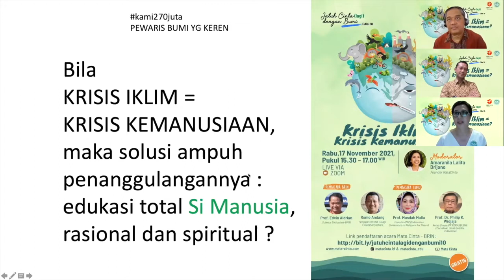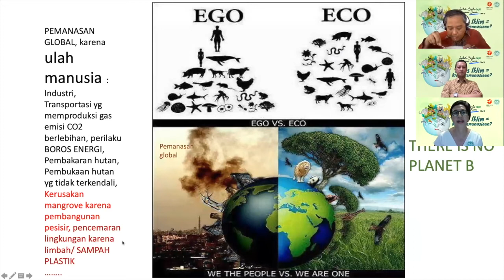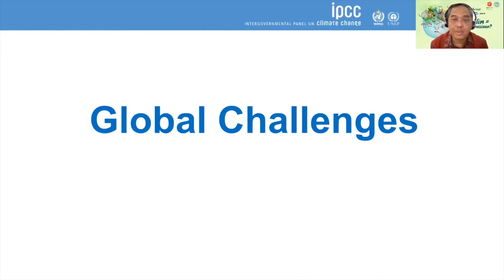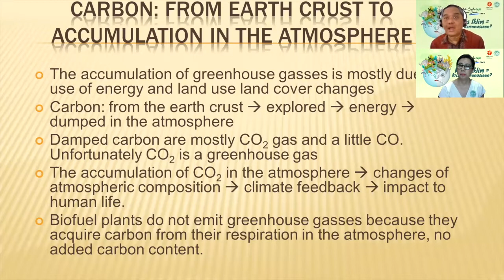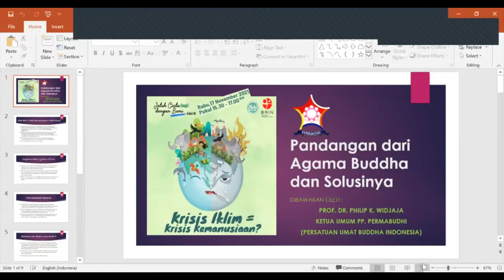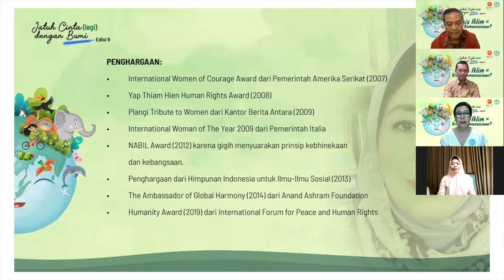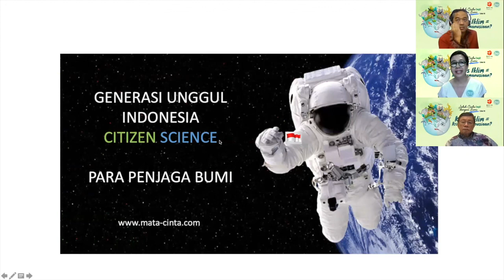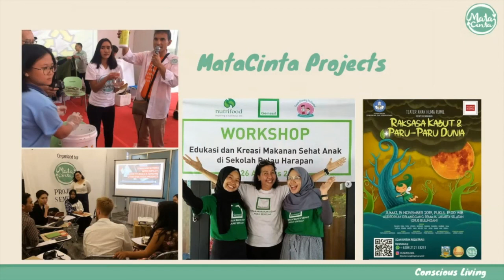Jatuh Cinta (Lagi) Dengan Bumi, Edisi 10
SEMOGA JATUH CINTA💚

Kenalan yuuk
Dengan para pembicara kita kali ini

Program acara :
"Krisis Iklim = Krisis Kemanusiaan"
Rabu, 17 November 2021
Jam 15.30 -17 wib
Dalam rangka Hari Pahlawan

Prof. Edvin Aldrian (BRIN) : Climate Crisis Update 2021

Romo Andang (STF Driyarkara) : Pandangan agama dan tawaran solusinya

Prof Musdah Mulia (ICRP) : Pandangan agama dan tawaran solusinya

Prof Dr Philip K Wijaya (Permabudhi) : Pandangan agama dan tawaran solusinya

Notes : Diskusi dapat diperpanjang hingga 60 menit bila diperlukan.